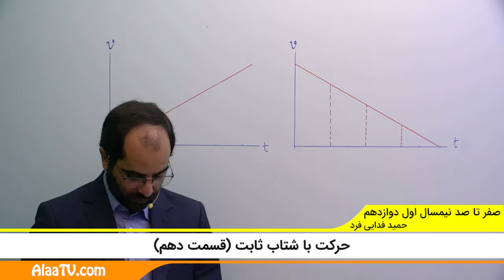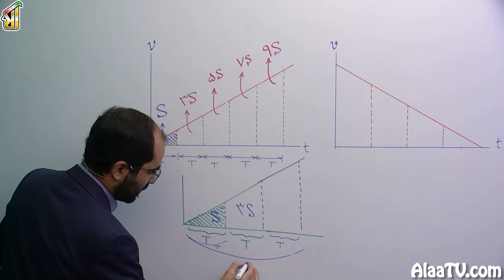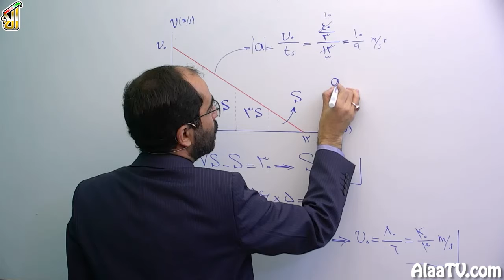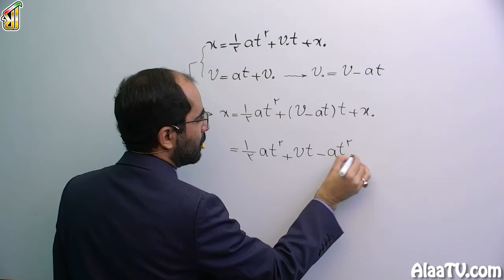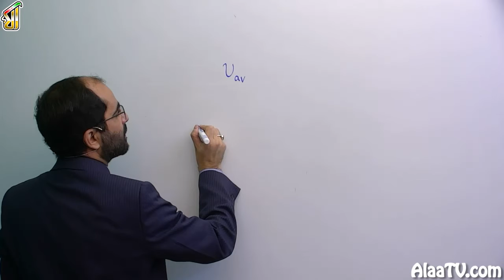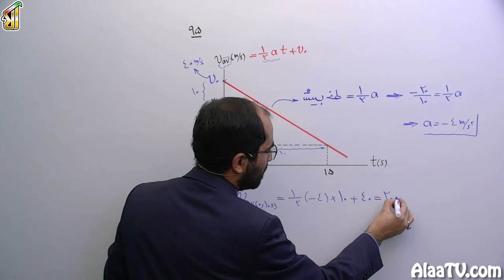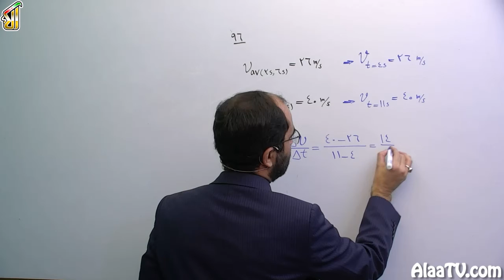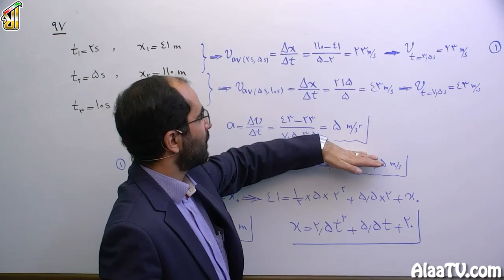فیلم جلسه 30 - فصل اول: حرکت روی خط راست (قسمت سی ام) ، حرکت با شتاب ثابت (قسمت دهم)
توی بحث سینماتیک هستیم یادتون هست که ما قبلا توی سینماتیک حرفای کلی رو زدیم روابط های اصلی رو گفتیم داریم یه سری نکات تکمیلی رو میگیم امروزم دو سه تا نکته ی خیلی خوب داریم به ویژه اوایل جلسه با ما همراه باشید